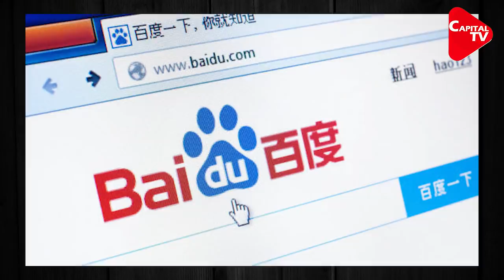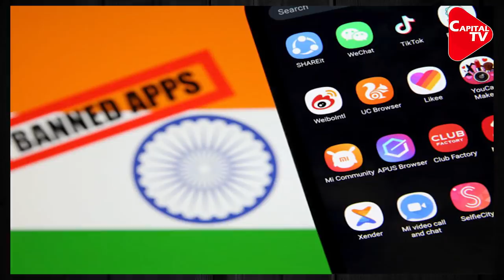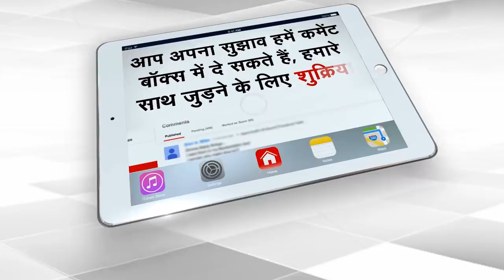India Blocks China’s Search Engine And Social Media | Capital TV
India bans Chinese apps Baidu Search, Weibo; asks Google, Apple to remove from their app stores. In a third such move, India has reportedly banned Chinese apps, Baidu Search and Weibo - China's response to Google and Twitter, respectively - and asked Google and Apple to remove them from their app stores in the country.